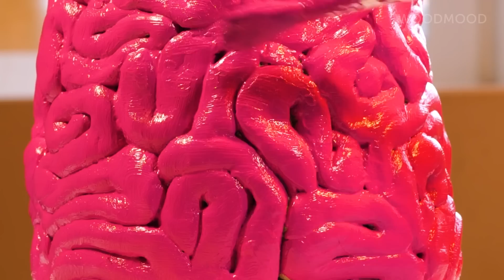Mesmerizing pottery ideas for art lovers || Awesome DIY crafts by Wood Mood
Hi guys! Look at these pottery crafts!

We want to share with you ideas of making ceramic and pottery pieces! Watch this video and enjoy the satisfying process of pottery making.

Timestamps:
0:00 Leaf plate making;
2:24 Fruits vase;
5:08 Pottery wheel ideas;
8:10 Plate decorating;
13:14 DIY ceramic cup.